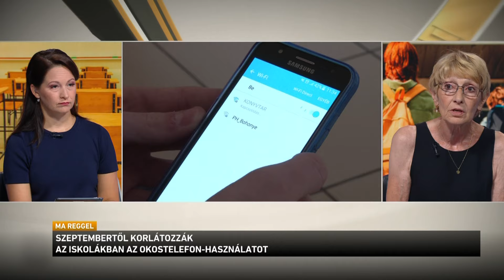Két hét múlva kezdődik az új tanév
Két hét múlva, szeptember 2-án kezdődik a tanév. A gyerekek és a tinédzserek számára a napok most még elsősorban a nyárról szólnak, de sokan már elkezdtek az iskolai időszakra készülni. Szüleikkel együtt ráhangolódásként füzeteket és tanszereket vásárolnak.